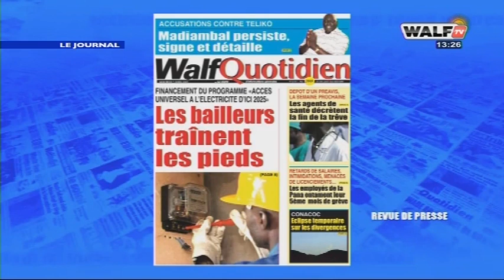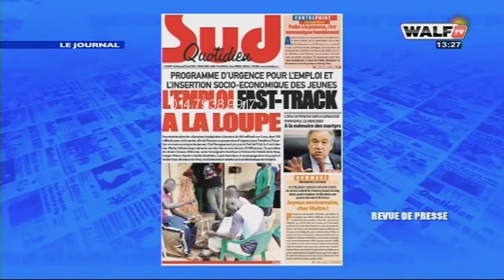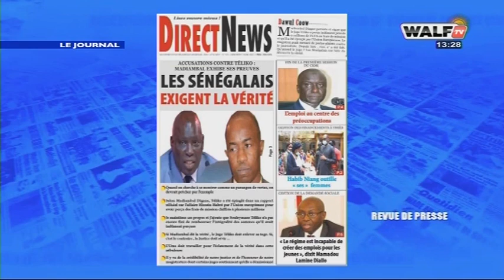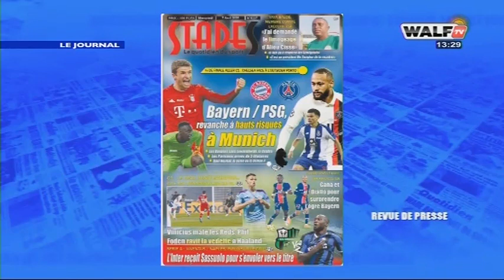Revue de Presse Fr - Pr : Issa Tine - 7 Avril 2021